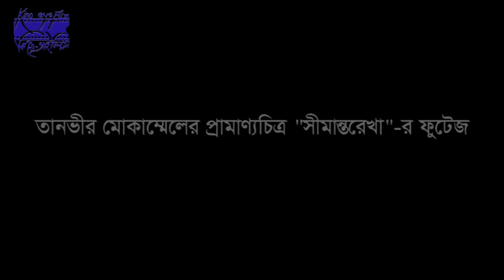In Tanvir Mokammel’s documentary “Seemantorekha” interview of three artists and intellectuals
In this video of Tanvir Mokammel’s Partition documentary “Seemantorekha”, three intellectuals, singer Pratul Mukhopadhyay, writers Aman Mitra and Ratanbasu Majumder, all East Bengal refugees, now living in West Bengal, narrate their stories